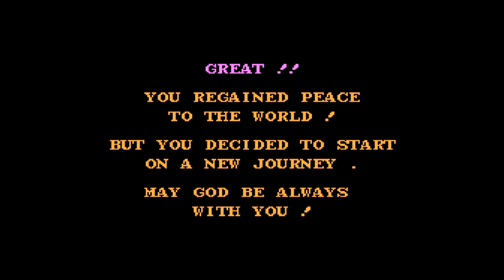【BGM】DQ1 洞窟【DQ1】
FC版ドラゴンクエスト BGM動画です。
DQ1 洞窟

LVMAXや敵一撃で倒すなどのコードを使用してのクリアです。